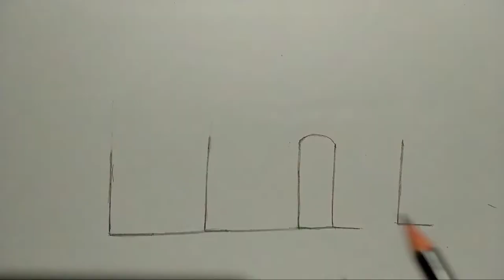L से झोपड़ी बनाना सीखेंhow to draw hut very easy drawing step by step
drawing of hut
Very easy drawing home
how to draw simple hut